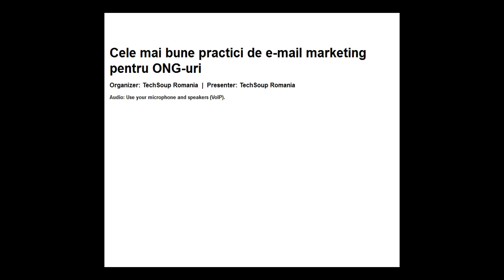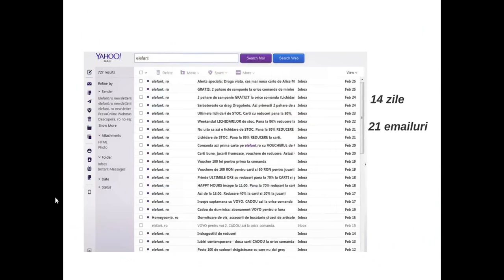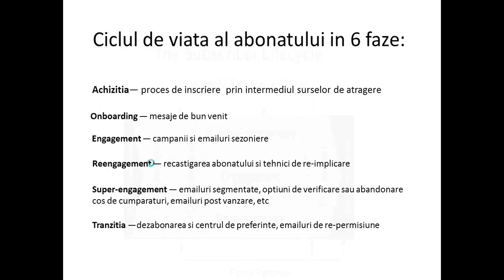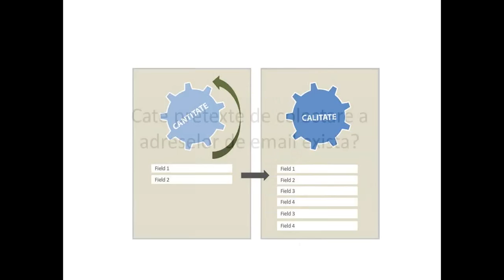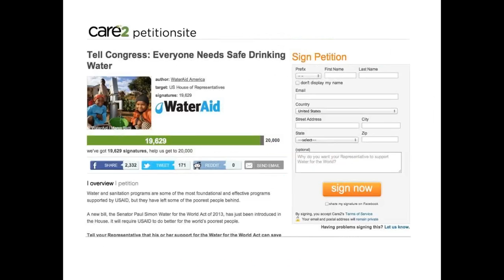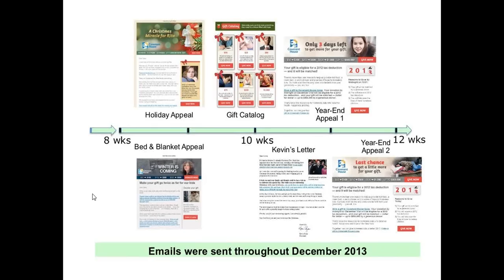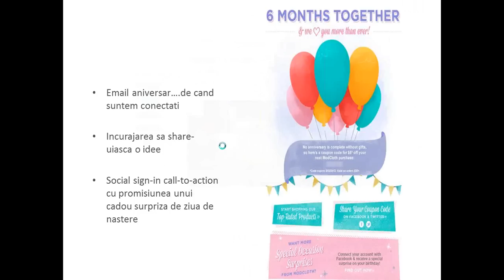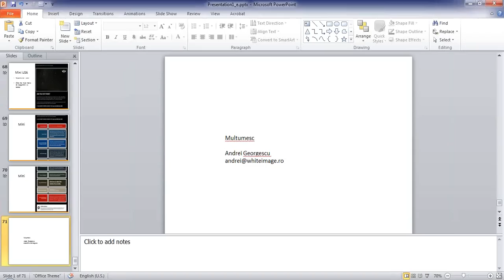Cele mai bune practici de e-mail marketing pentru ONG-uri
E-mail marketing pentru ONG-uri, un webinar realizat de TechSoup Romania si White Image. Un training online util mai ales in campaniile de strangere a 2%.